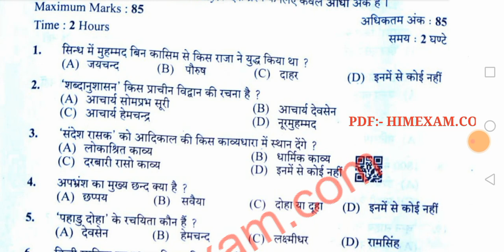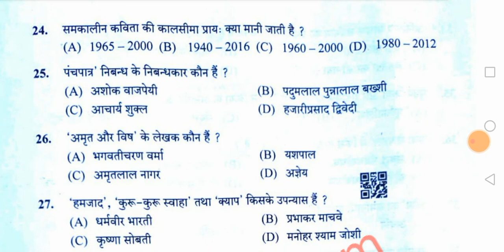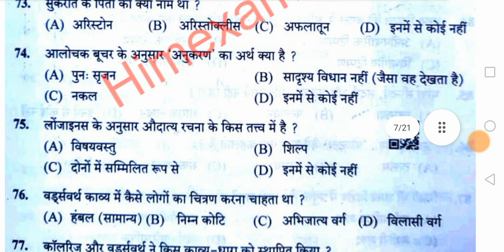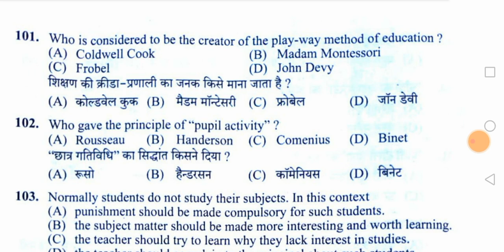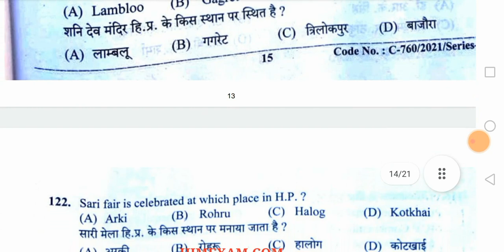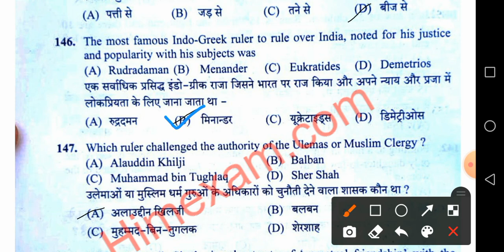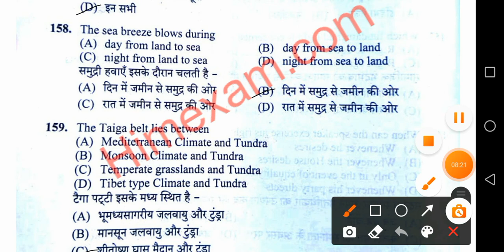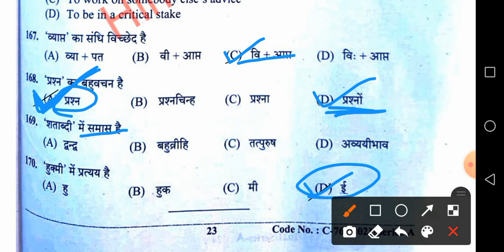HP LT Commission Fully Solved Paper | Post Code-919 | LT Commission Full Answer Key